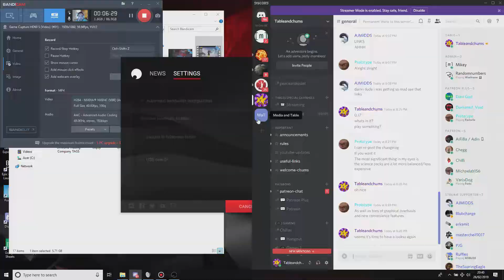Fallout 4 // Good Dog #1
You’re S.P.E.C.I.A.L!